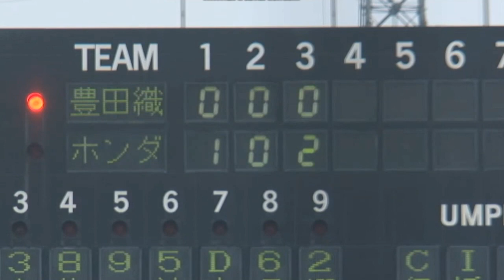「第53回日本女子ソフトボールリーグ」１部決勝トーナメント 第１日第３試合 ３回裏